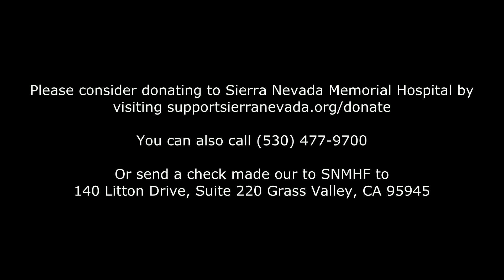A message from Sierra Nevada Memorial Hospital President/CEO Dr. Brian Evans